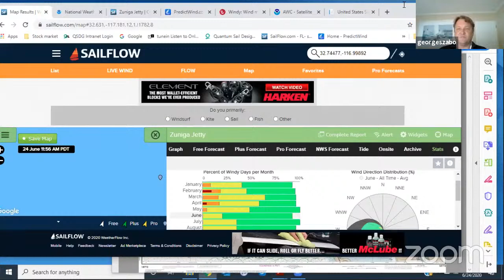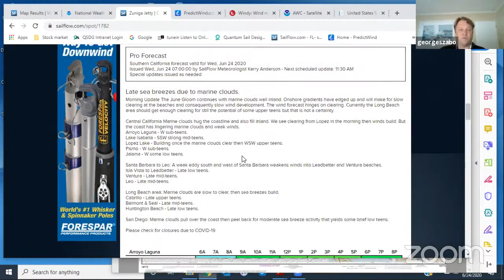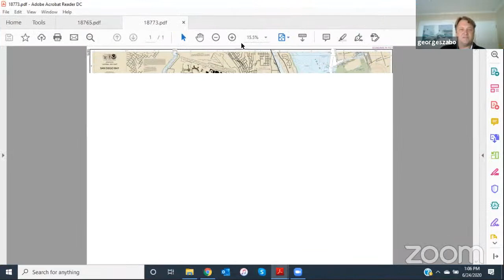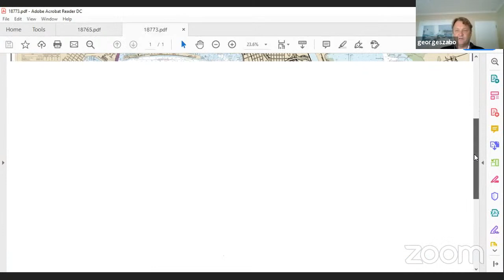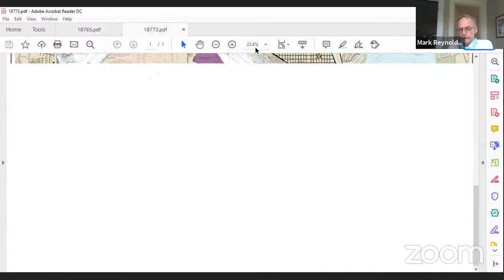Local Knowledge Series San Diego featuring Mark Reynolds and George Szabo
Planning to race in the San Diego area sometime in the near future? American sailing legends Mark Reynolds and George Szabo are hosting a LIVE session on The Starboard Portal to discuss the sailing conditions and tips & tricks for the San Diego area for anyone interested in learning more about what it's like to race in this premiere sailing location.